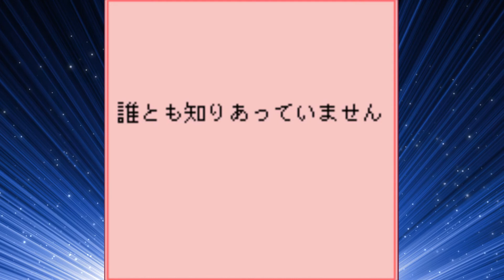Pocket Love: If (Neo Geo Pocket Color) | Ep. 118 | The Crucial 5